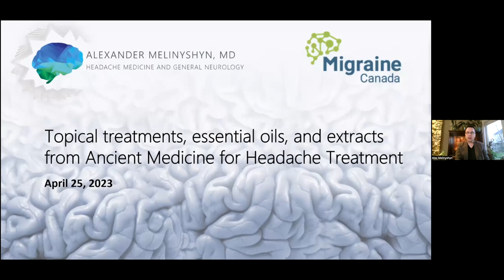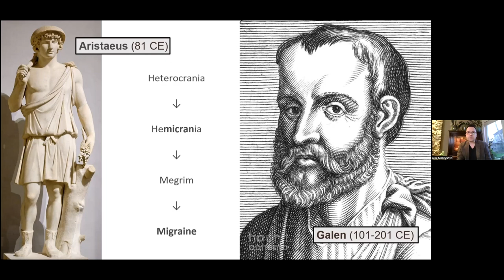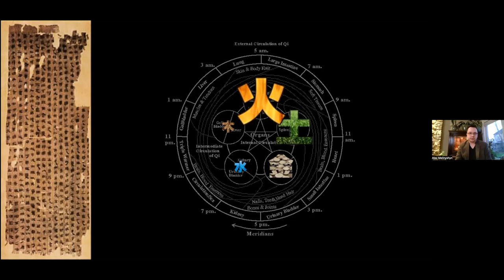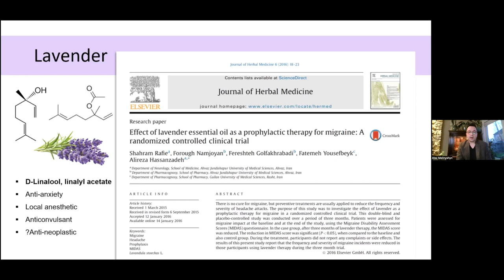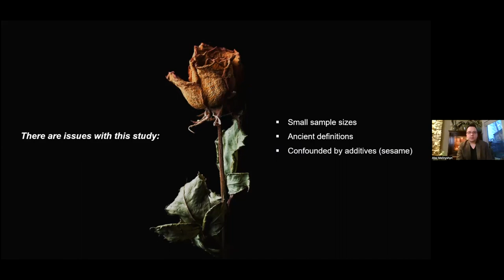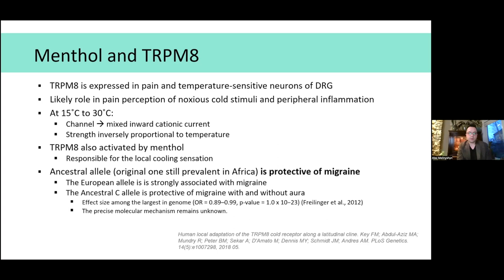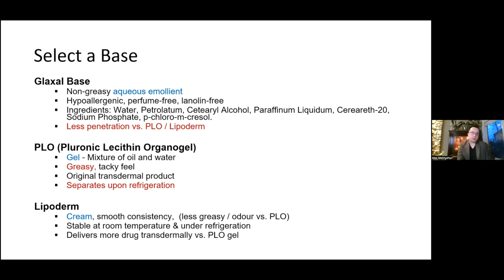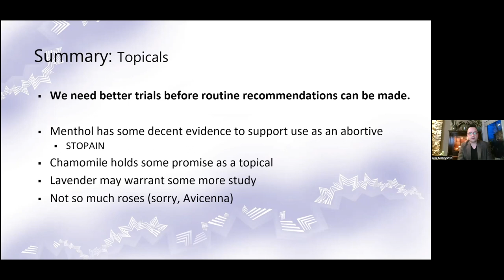Ancient remedies for managing migraine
What will be covered:

Compounding a topical medicine – what, where and why?
Topical treatments for refractory headache (migraine, cluster, trigeminal neuralgia, surgical site pain)
Intranasal lidocaine at home for migraine and atypical facial pain
Hot and Cold: Capsaicin and Menthol’s effects on pain processing
Ancient Headache Remedies: an introduction to ancient theories of migraine and the role of essential oils in headache

Dr. Alex Melinyshyn BSc, MD, FRCPC

Dr. Alex Melinyshyn is an FRCPC Neurologist with additional subspecialty expertise in Headache Medicine and Member of the Canadian Headache Society (CHS).  Dr. Melinyshyn operates a community-based headache medicine and general neurology practice in London, ON.  His current research interests include cannabinoid and psilocybin use in headache patients as well assessment of residency curricular content pertaining to headache across Canadian Centres (Canadian Headache Society).